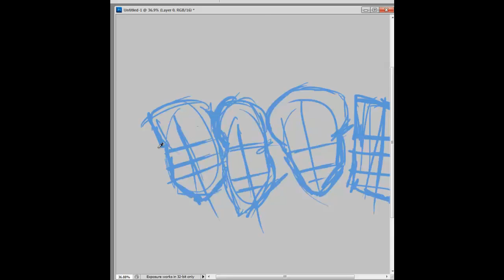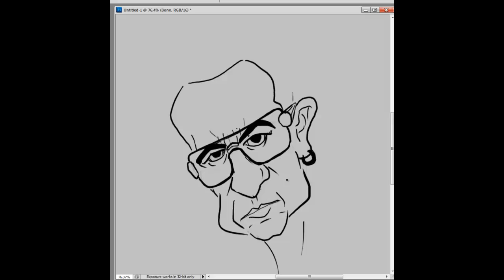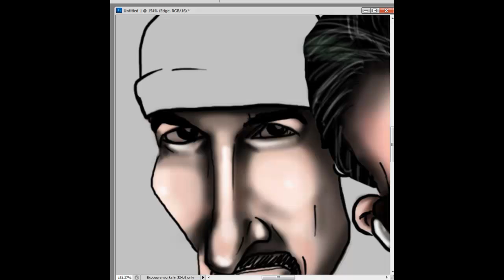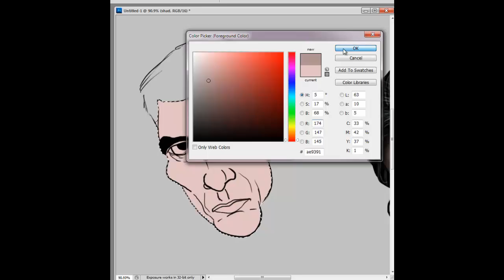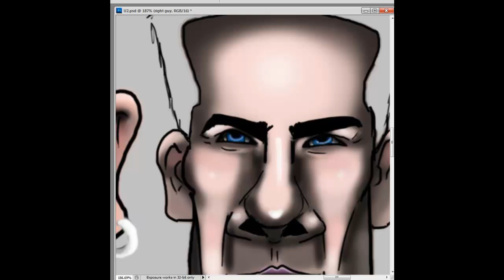U2 Caricature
Another Caricature I did recently

Tools used:

Wacom Intuos4
Photoshop CS5
Camtasia studio